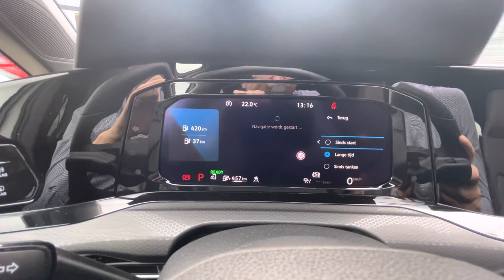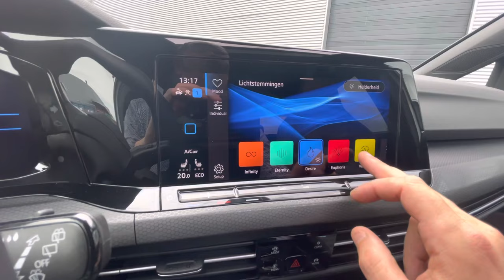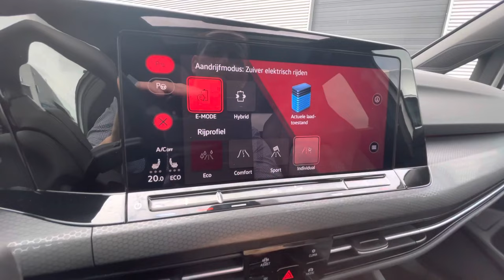Volkswagen NEW Golf 8 GTE 2021 in 4K Oryx White Pearl 18 inch Bakerfield Walk around & detail inside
In today's video, we'll take an up close and in depth look at the 2021  Volkswagen Golf 8 GTE Hybrid

 This one has the colour Oryx White Pearl  and has the 18 inch “Bakerfield“ wheels
I film with the I phone 12 PRO